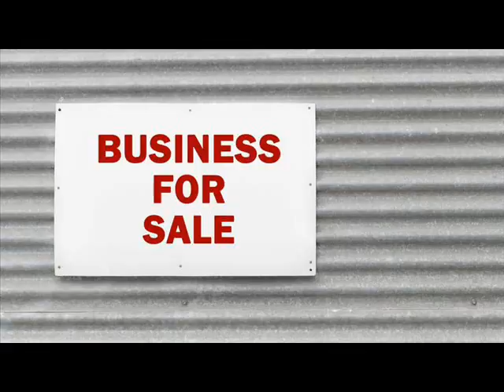Websites For Sale Alpine Bergen New Jersey .wmv